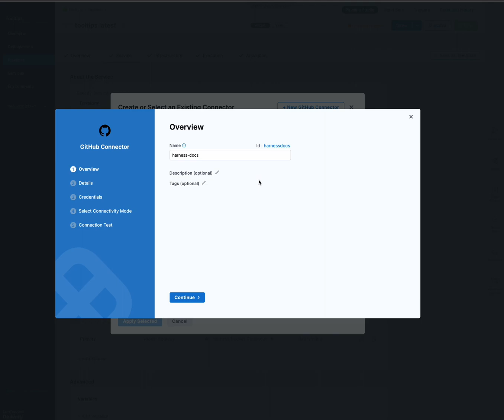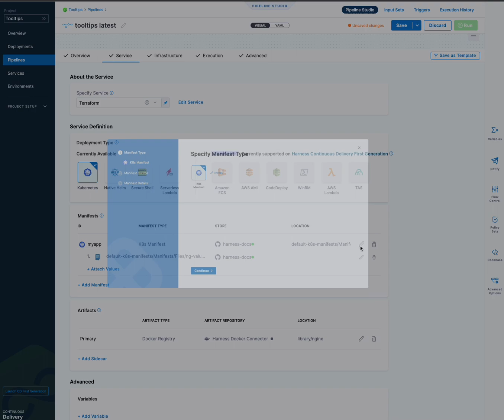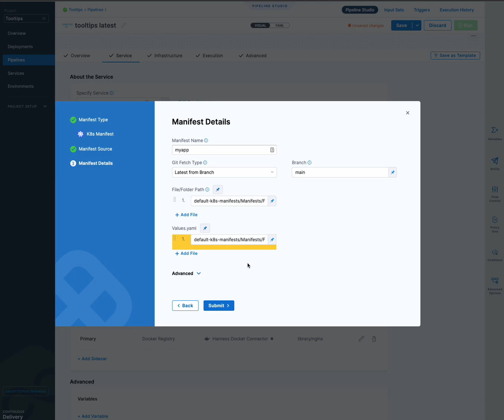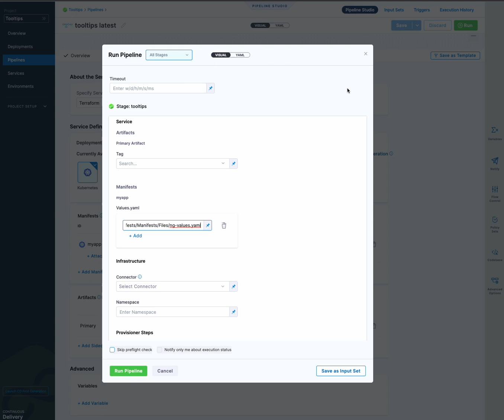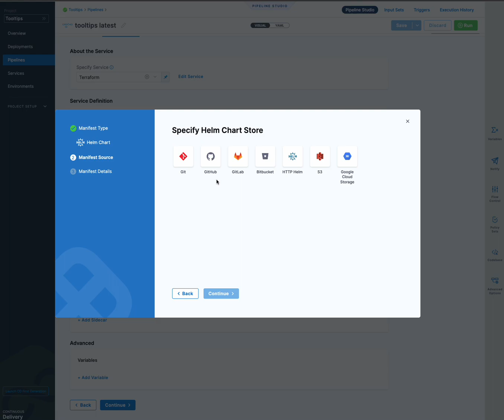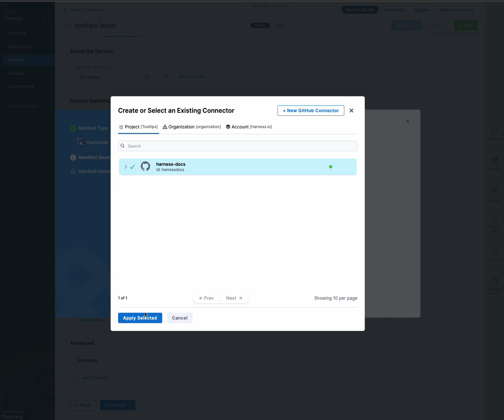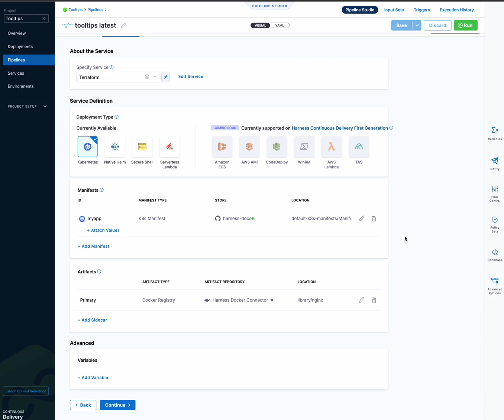Using Values YAML files, Kustomize Patches, and OpenShift Templates in single and multiple repos.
How to add Kubernetes and Helm Chart Values YAML files, Kustomize Patches, and OpenShift Templates in same repo as your manifests, or in separate repos.